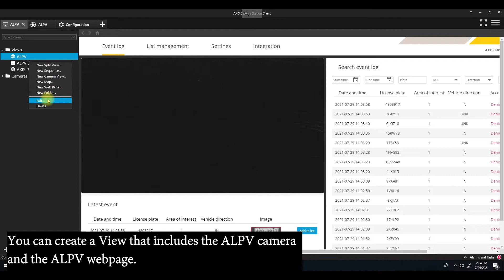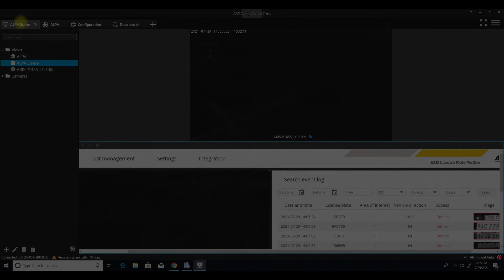ALPV integrated with AXIS Camera Station 5.38